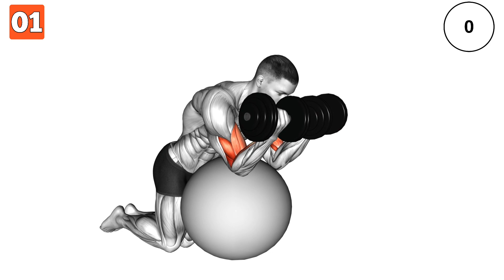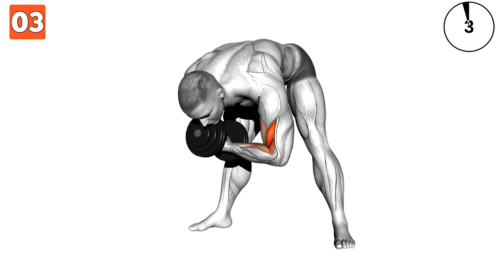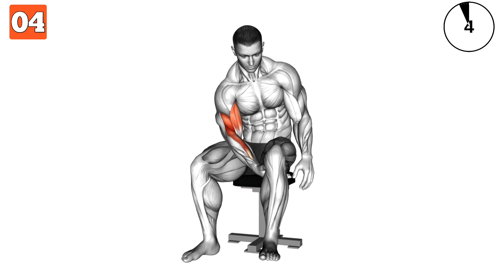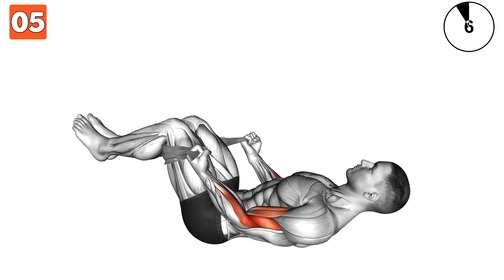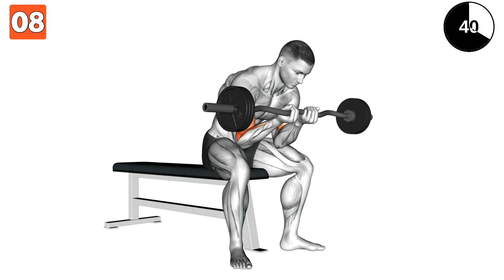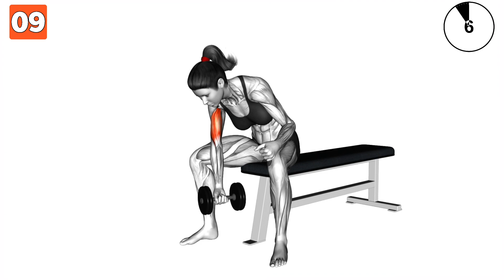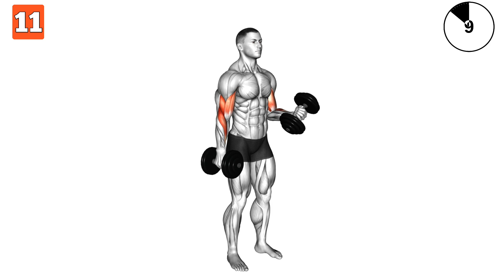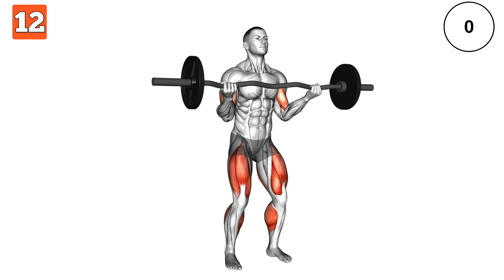11 Best Exercises for Reducing Belly Fat and Getting Abs: Air Twisting Crunch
In this video, we're going to show you how to reduce belly fat and get abs with the best exercises! These exercises are simple to do and will help you lose weight and build muscle chest!

If you're looking to get toned and strong abdominal muscles, then this ab workout is for you! You'll be able to see results fast with the help of these exercises. We recommend doing these exercises every day to see the greatest results!

Air Twisting Crunch 45 degrees Side Bend
Body Weight How To Reduce Belly and Get Abs

Lie on a decline bench face up. Place your feet securely under the pads. Place your hands either across your chest or on either side of your head (over your ears).
Lay fully back and then rise slowly crunching your abs.
Pause for a moment and then return to the starting position.